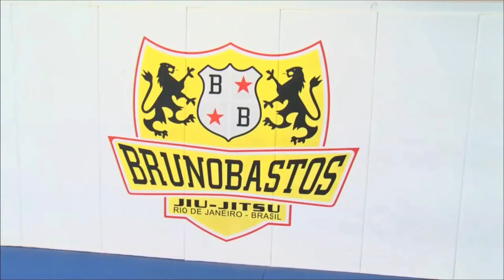Bastos BJJ with a new record of champions.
Six Pan Kids Champions at the 2023 Pan Kids Championship from Midland TX  Bastos Brazilian Jiu-Jitsu